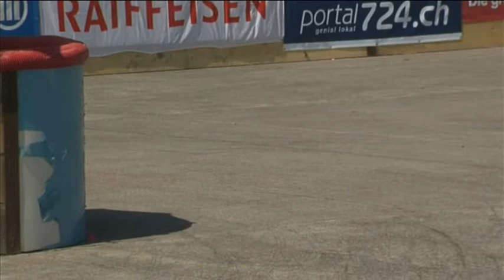Supermoto Eschenbach 2010 Grass-Videoproduktionen - Supermoto Eschenbach 2010 - Impressionen.wmv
Grass Video Produktion, 8783 Linthal. Supermotto Eschenbach 2010, Samstag Zeittraining, 1/4 Final Kids. MFC Eschenbach. Impressionen, Ausschnitte  von den Vorläufen.